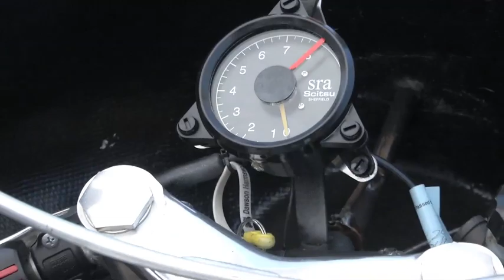ZWARTKOPS DAY OF THE CHAMPIONS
A short piece covering the annual Day of Champions meeting at the Zwartkops Race Circuit near Pretoria in South Africa. A host of champions from the past converge and mix with a mouth watering line-up of machinery from every era. Just need scratch and sniff now to smell the Castrol R!